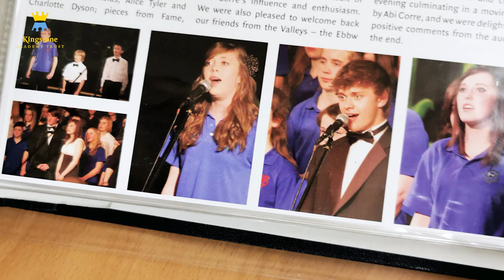Kingstone High School Virtual Tour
See a day in the life of Kingstone High School. We cannot provide the normal Open day tours of our school this year so we have commissioned Shooting Reels productions to create a video about our school.